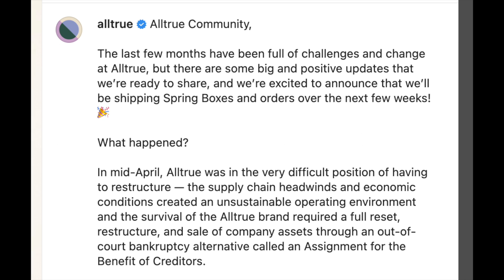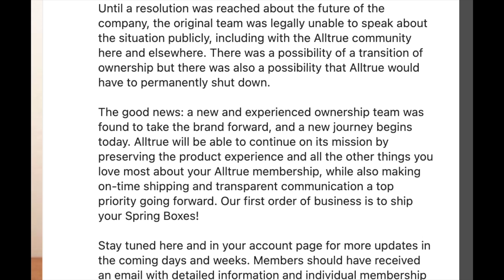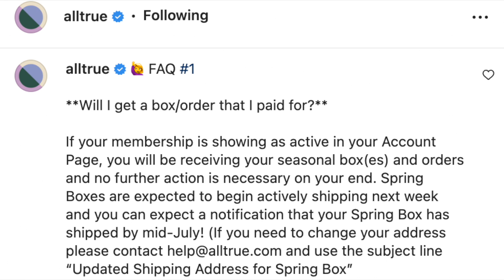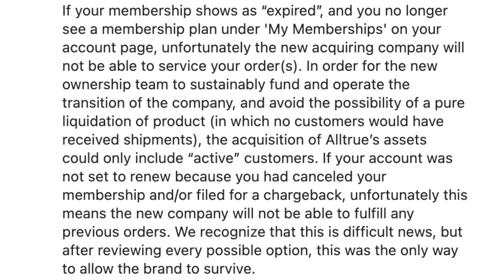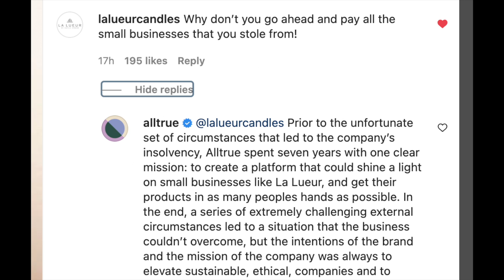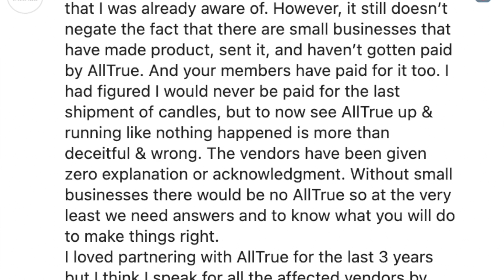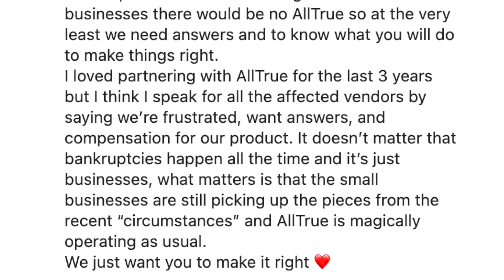ALLTRUE IS BACK?!!! | WHAT IS GOING ON? | BUYER BEWARE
So it looks like Alltrue is back and under new ownership. Today, I update you on what was announced on Friday, July 1st and what this means for existing & former subscribers as well as all the small business that were affected.

Here is what I hope is a good summary of the information we’ve gotten:

PART 1: What Happened + Information about Subscriptions

July 1, Alltrue updated their website, posted on social media, and sent out emails to some members announcing they are resuming operations under a new ownership group.

There were two different emails that went out.

• An email sent to active Alltrue members (those who received this email should be getting their Spring box and other orders) summarizing, what happened, what’s next, and some FAQ’s

• An email that informed paying customers they would not receive their outstanding orders because their membership was set to cancel or they filed a chargeback. You will also be given one year of free-access to the Add-On Market even if you decide not to renew.

“If your membership is showing as active in your Account Page, you will be receiving your seasonal box(es) and no further action is necessary on your end.”

“If your membership shows as “expired”, and you no longer see a membership plan under ‘My Memberships’ on your account page, unfortunately the new acquiring company will not be able to service your orders.”

For PayPal users - Alltrue has said “there is an unresolved issue with PayPal that we are actively working on. A large number of Alltrue members paid for their membership using PayPal and Gramr Inc. had a large liability owed to PayPal at the time of its assignment, which has slowed our ability to move forward with Paypal.”

PART 2: The New Ownership Group and Vendors

It appears that Alltrue was sold to a company called Retention Brands. This statement can be found on their website, “Sell your business to the right partner. Enjoy a successful exit. Continue to profit as we grow your brand and community.” Based on this as well as information from Reddit, the two owners are still involved and work as contractors, doing consulting for Alltrue.

Vendors, artisans and freelancers who worked for Alltrue have NOT been compensated and it does not appear that they have any plans to do so. Because of the restructuring, Alltrue is now no longer liable or legally responsible for settling debts taken on before April 12.

Mailing address:
Shannon Ford
21001 Pines Blvd. # 7843